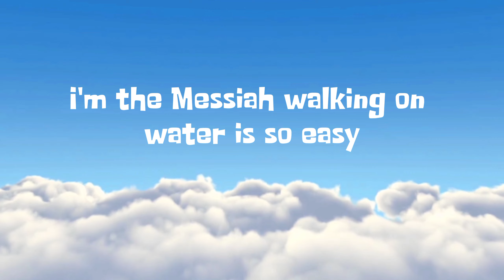Standards 🚀 (Lyric Video)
Published by Dramatic Ink (Pty) Ltd